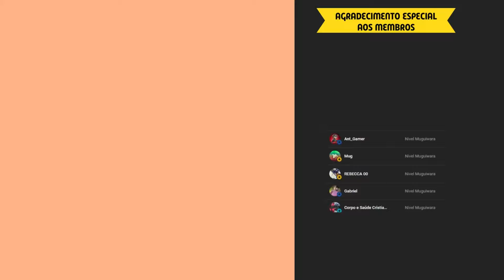ONE PIECE 1123 - COMENTARIO DE SPOILER OFICIAIS - O PLANO DE VEGAPUNK E O FIM DE EGGHEAD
ENTRE NO NOSSO GRUPO NO WHATS APP